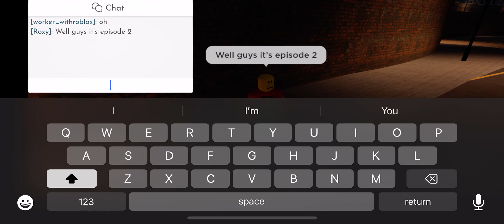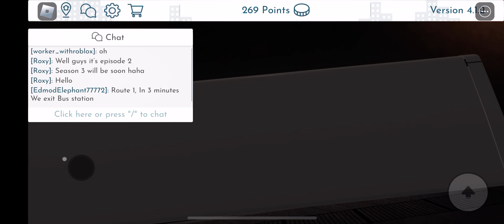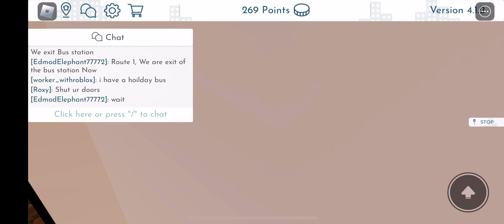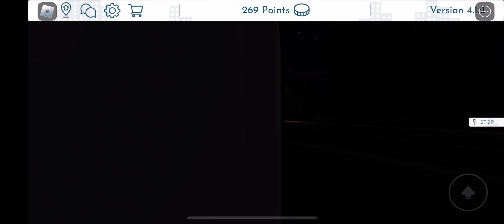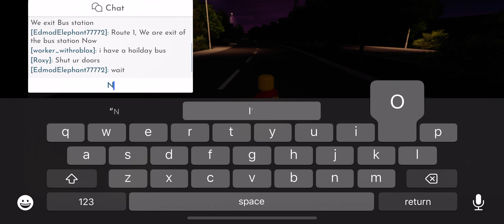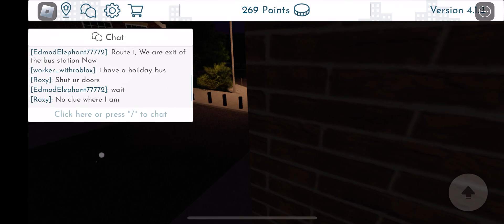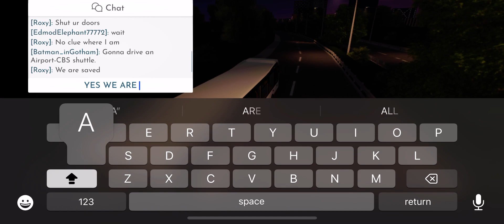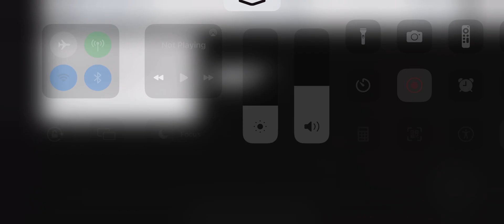Canterbury tales season 2 episode 2: Canterbury’s abandoned mine